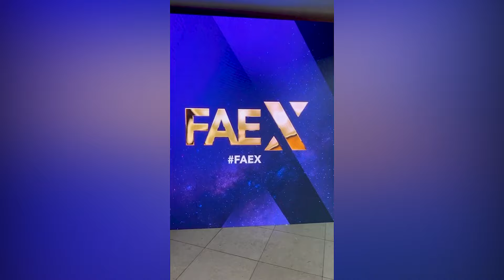Como Ter uma Mídia Engajada sem Perder a Autoridade de Médico? | FAEX - Face Academy Experience 2022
Aproveito para agradecer a @DraPatriciaLeite @carollperacio @face.academy @raphaelrichard e @danilobravo pela troca de conhecimento engrandecedora.

📍 Barra da Tijuca - RJ